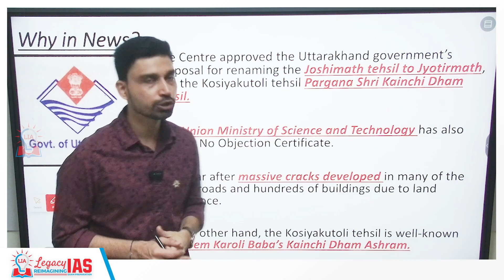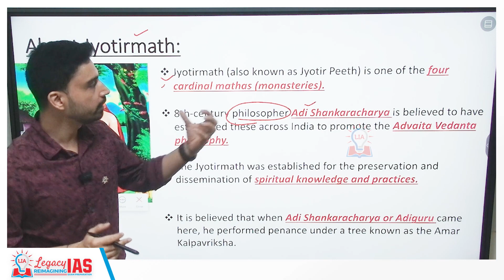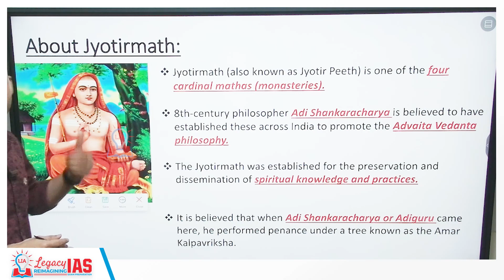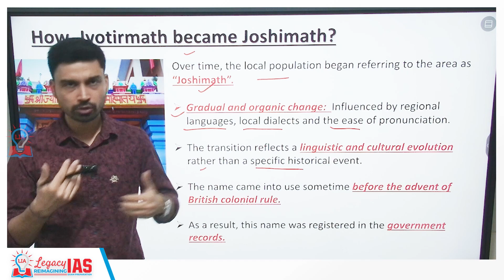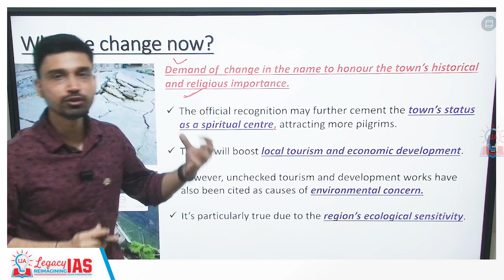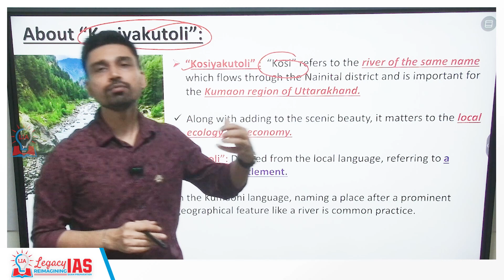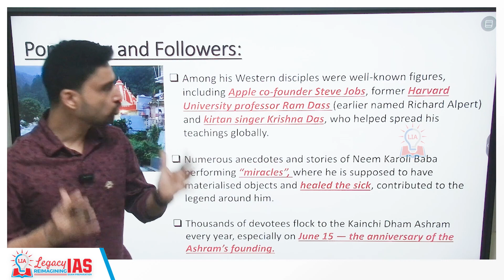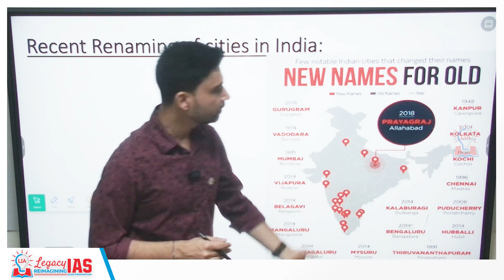"Joshimath to be Renamed as Jyotirmath | Cultural Significance of City | What is Advaita Vedanta?"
Discover the cultural and spiritual significance of Joshimath, soon to be renamed as Jyotirmath. Learn about the rich history of this sacred city, its role in Indian spirituality, and the profound philosophy of Advaita Vedanta associated with it.

 Essential insights for UPSC aspirants and those interested in India's cultural heritage.